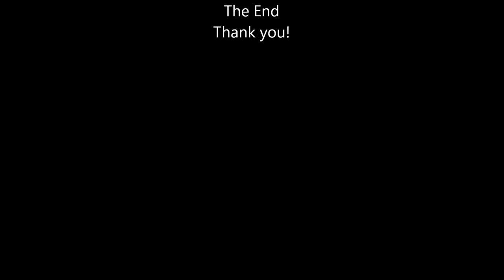Steve Oliver - In the shade of cool movie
Smooth Jazz music